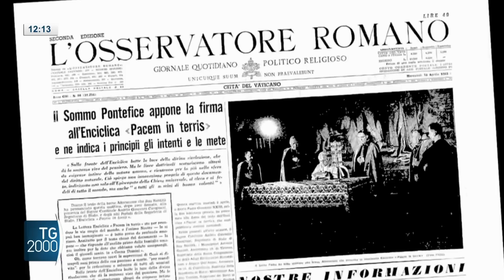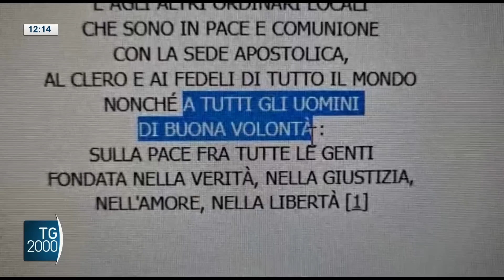TG2000, 11 aprile 2023 - Ore 12